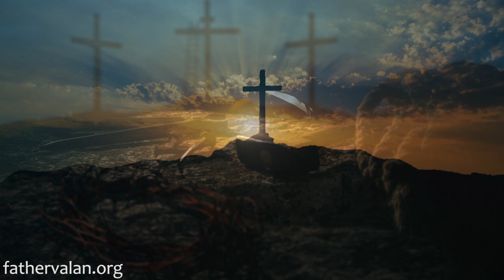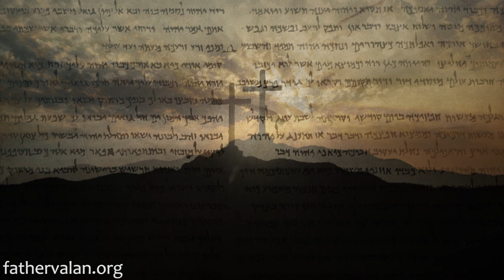Homily - The Baptism of the Lord (Year C)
It is not sufficient to privately acknowledge our belief in Christ, but it is important to go public with our faith. And so, by being immersed in water or getting baptized, we make known to people that we have become children of God; that we follow Jesus Christ; that we have given ourselves up to God; that we have promised to obey and submit to God; and that we are members of the Church.